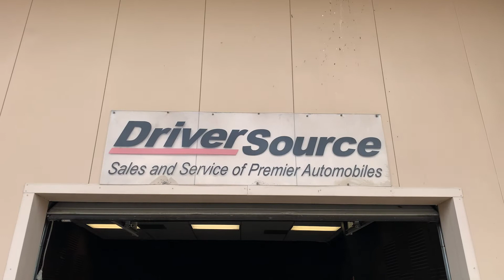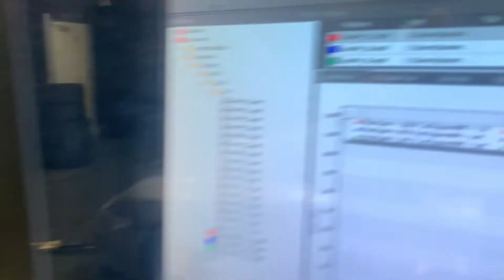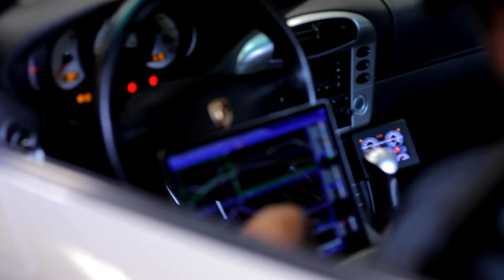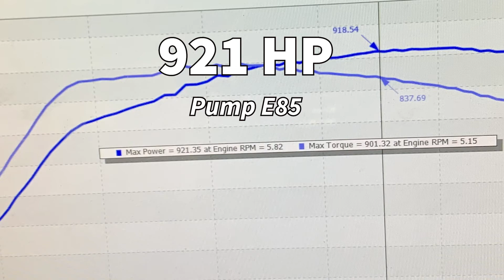Fast Porsche 911’s, race to ShiftSector Airstrip Attack!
Follow along as we prepare these 4 turbo Porsches for another amazing Shift Sector event in Independence Kansas.

Blackhorseturbo Racing is a channel based on all things street and race car related. We participate in race events all across the country. Facebook page is Blackhorseturbo Racing @blackhorseturbo. Instagram is Blackhorseturbo Racing @blackhorseturboracing. Tik Tok is BlackhorseTurbo Racing. The Red Porsche 997 GT3 in most of these videos was built and supported by an amazing team of professionals. This car has produced as much as 1539 wheel horsepower on a Dynojet dyno and remains the highest horsepower GTS in the world. This car has held the world record for a rear wheel drive, 6 speed manual Porsche with a 206.7 mph trap speed in the standing half mile race. This car has been fitted with twin turbos which handle 40+ PSI under full boost situations. Other cars featured GTR, Viper, Corvette, Mclaren, Lamborghini and Audi.

EvoSpec in Arizona built the engine and provides full event support for this car as well as race prep for each event.  Steve Ott at DriverSource Houston provides all track support, pre event support and all necessary maintenance. Bill Rader Motorsports provides all things transmission and gear box related.  Wayne Potts at ISC Tuning is responsible for all tuning and software related aspects of this car.

Occasionally we will post music performances and how to vids. Camera gear used includes Gopro, Canon, Sony, Shure Mics and Laowa Lenses. DEERC Drones. Ignite and VP race fuel. NItto and Michelin Tires.

The owner of this car is a Realtor, Musician and Exhibit House Owner.